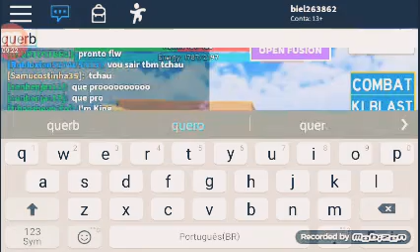Pegando estimo superior